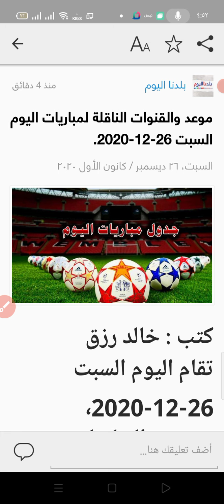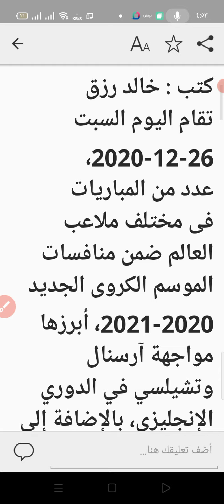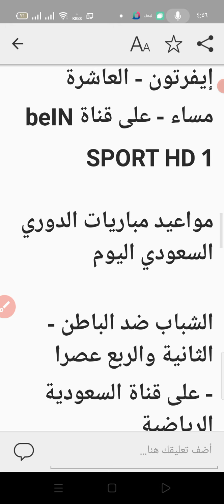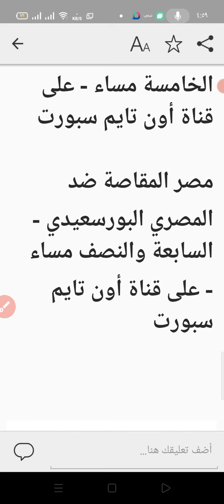موعد والقنوات الناقلة لمباريات اليوم السبت